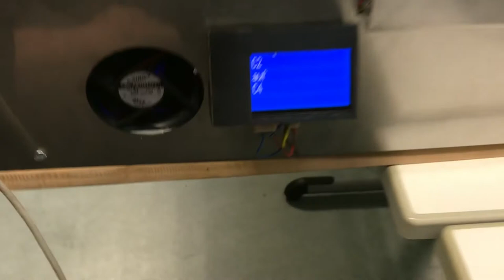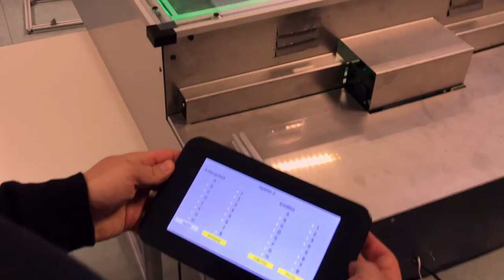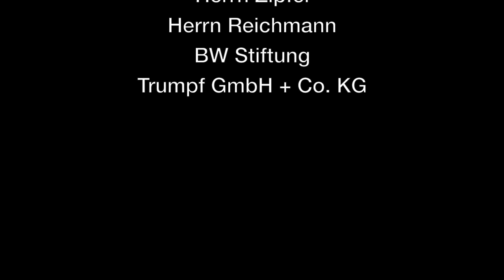Gedankengesteuertes Schach JPN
Schach, das ist ein sehr altes, und auf der ganzen Welt verbreitetes Spiel. Für viele
Menschen ist Schach ein toller Zeitvertreib, da das Spiel auch den Geist und das
Denkvermögen fordert. Aber was machen Leute, die eine Nerven- oder
Muskelerkrankung wie zum Beispiel ALS  haben? Für sie ist es nicht möglich Schach
zu spielen. Und mit der Lösung dieses Problems befasst sich unser Projekt.
Mit unserem Projekt, dem gedankengesteuerten Schach, soll es vor allem körperlich
eingeschränkten Personen möglich machen, eigenständig Schach zu Spielen.
Hierbei wird es möglich gemacht, ganz ohne Hände, also nur mit den Gedanken
Schach zu Spielen.
Mit Hilfe eines EEG -Gerätes kann der Spieler durch zwei Befehle Schach spielen. Er
kann so ganz einfach zuerst die Figur wählen und anschließend x- und y-Koordinate
des Zieles bestimmen. Ein Elektromagnet unter dem Schachfeld, bewegt dann die
Figur an das ausgewählte Ziel. Dieser wird durch zwei Schrittmotoren in beide
Richtungen bewegt. Die Software greift aber nicht weiter als so in das Spiel ein. Die
Schachregeln sollten selber beherrscht werden, sodass der Spieler noch das Gefühl
hat, dass er selbst das Geschehen lenkt.